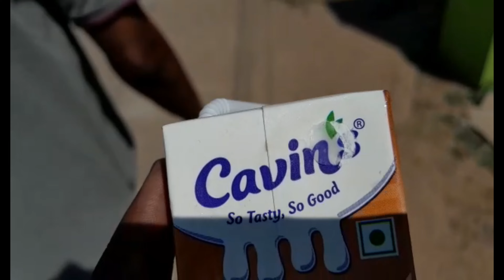MINI VLOG (visit to my Grandparents House)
PROVERBS 17:6
Children’s children are a crown to the aged, and parents are the pride of their children.

this is mini vlog sharing some clips of me visiting my grand parents, I was glad to be with them and spend some time with my lovely grandparents .I insist everyone to spend some quality time with your families and your grandparents as well, They will always be ready to welcome you with compassion and love.

Song BGM President
- My Dream Is  httpsyoutu.be8US4NF1bzlE